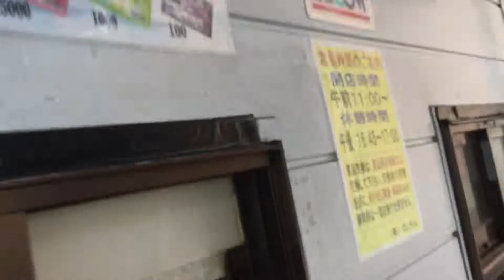田舎のパチンコ店 換金所 引き継ぎの交代待ち